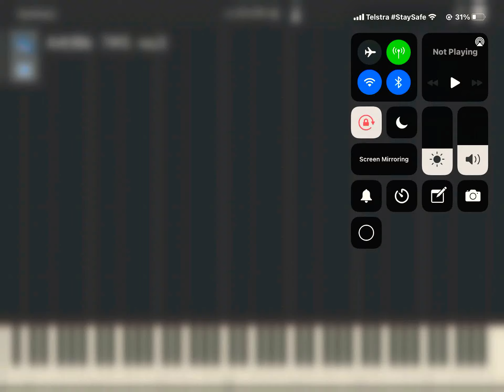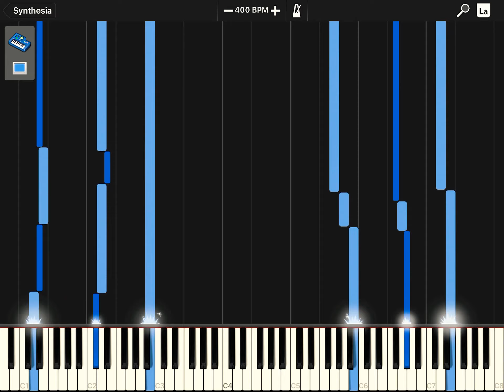the sound of a undiscovered planet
Scary right?